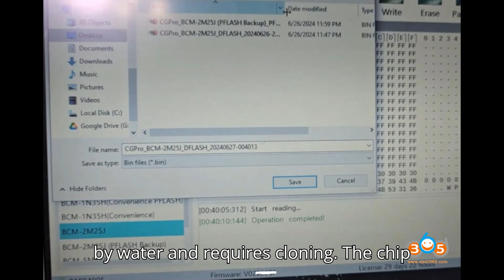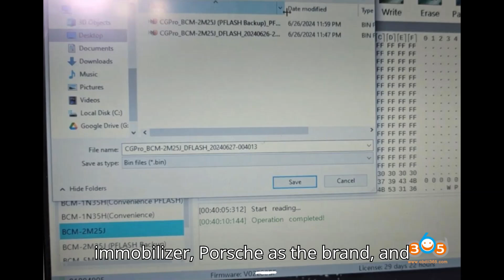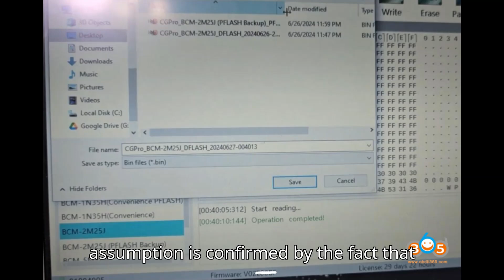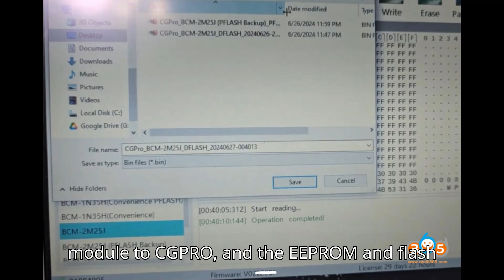How to Clone 2015 Porsche BCM 3M25J with CG Pro 9S12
Learn how to clone the 2015 Porsche BCM 3M25J using the CG Pro 9S12 in this step-by-step guide. We’ll walk through the process of reading the water-damaged BCM, navigating common errors, and ensuring the correct wiring diagram for reading both D-flash and P-flash data. Find out why CG Pro is recommended for this job and how it stacks up against VVDI Prog for secured MC9S12 chips. From selecting the right chip in the immobilizer menu to backing up and restoring flash data, this tutorial covers everything needed for a successful BCM cloning.